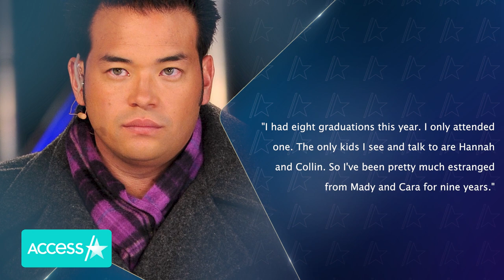Jon Gosselin Only Attended 1 Of His 8 Kids' Graduations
Jon Gosselin's 8 kids all graduated this year, but he only attended one ceremony. The former TLC star opened up with People about his estrangement with 6 out of his 8 kids, noting that he only has a relationship with daughter Hannah and son Collin. "I had eight graduations this year. I only attended one. The only kids I see and talk to are Hannah and Collin. So I've been pretty much estranged from Mady and Cara for nine years," he shared. "Hannah invited Kate (Gosselin) and… we saw each other, but there was a whole football field between us. I talked to Hannah and Collin before graduation to make sure that it was gonna be cordial."